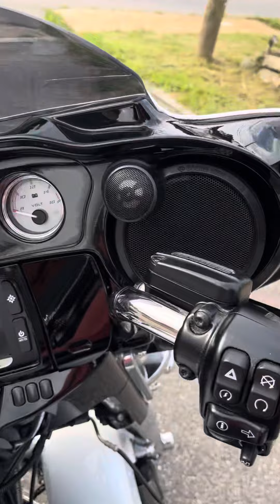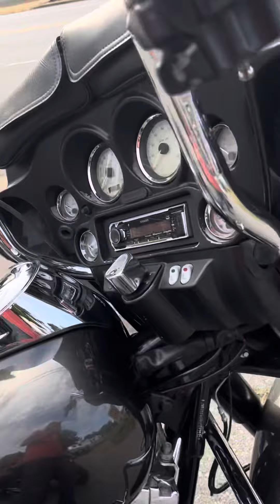Street Glide super sale!